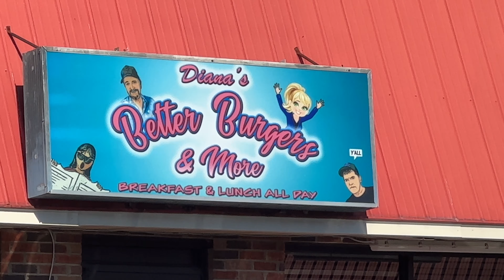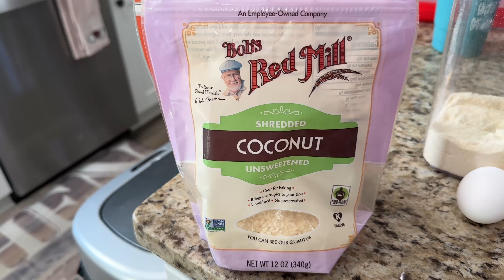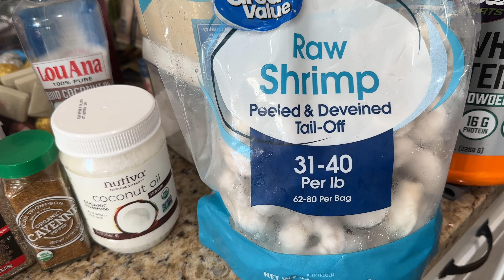What I eat for week ending Oct. 26, some meal prep and more.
In this video there is some meal prep along with what I ate. Also, an announcement at the end about a November Keto Chow promotion!  Click my link and save on that subscription mentioned:

Mentioned in this video:   @KetoChowYoutube   @IndigoNili